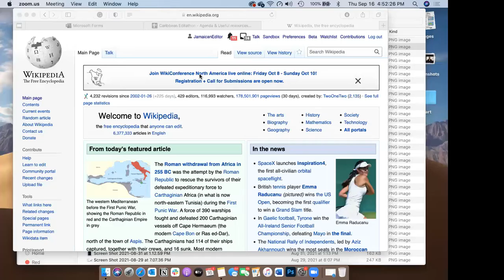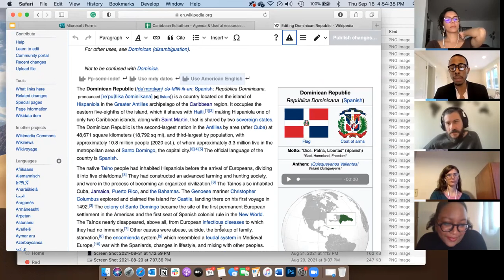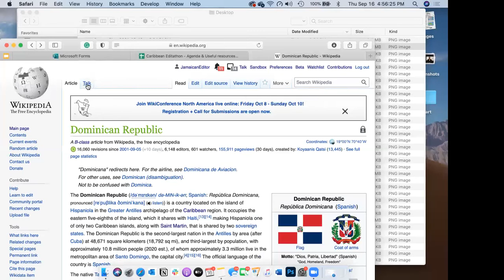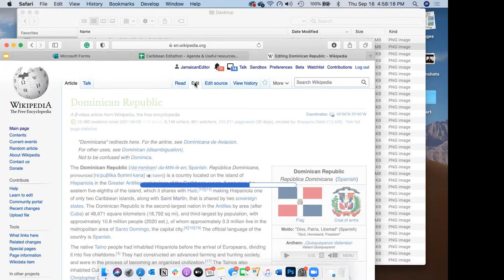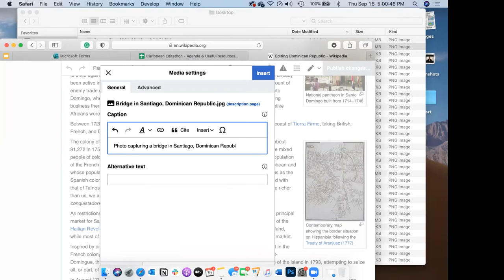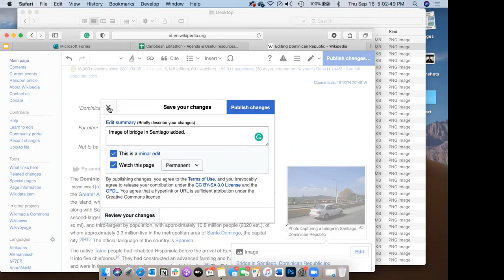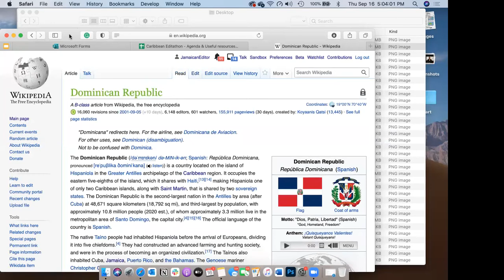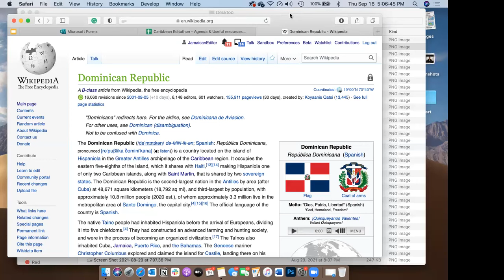Editathon in the Caribbean - Introductions and Pre-training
Introductions and pre-training session (Sep 16, 2021), looking forward to the Editathon *Digital Human Rights Training Initiative in the Caribbean*, to fill the info-gap and populate Wikipedia with content about digital human rights in the Caribbean, presented by Access Now, Wikimedians of the Caribbean, JAAKLAC, and AfroCrowd.

Don't miss the editathon in action on October 9, 2021, at 14:30 ET, register here!